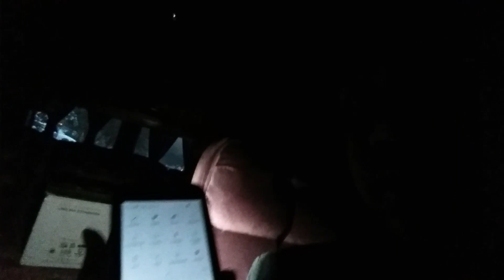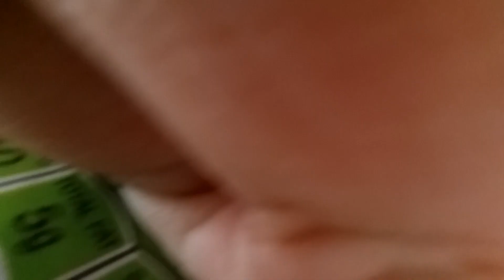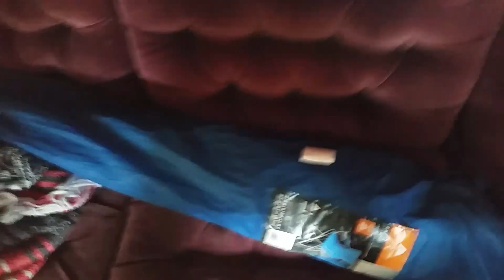We got stuck... | Westgate Resort Vlogz | Day 1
•Sry for da clickbait!
•Hope you like the edits tho!

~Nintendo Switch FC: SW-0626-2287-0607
~Fortnite: Kyle051987 & Kyle051987Switch